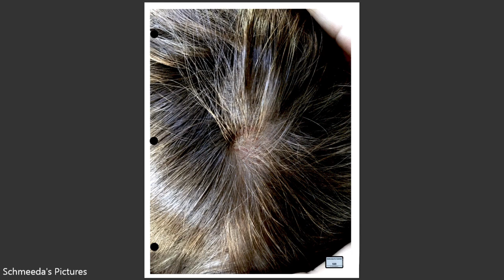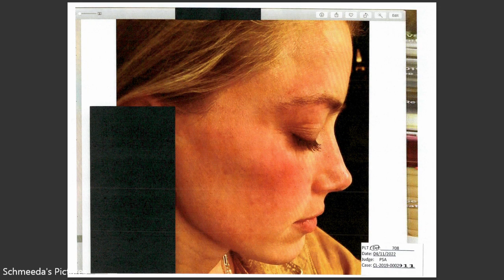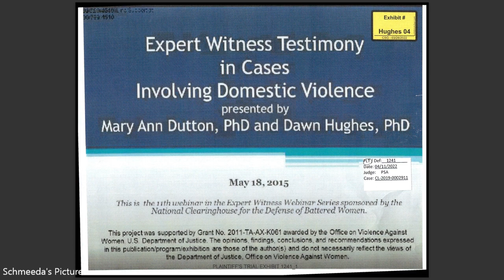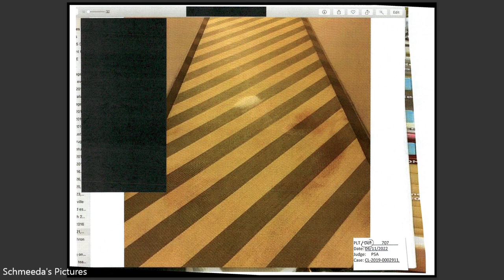Johhny Depp and Amber Heard trial exhibits